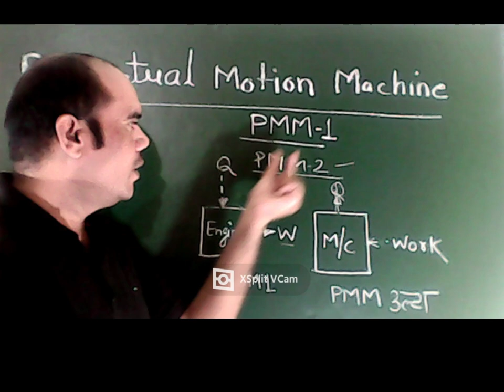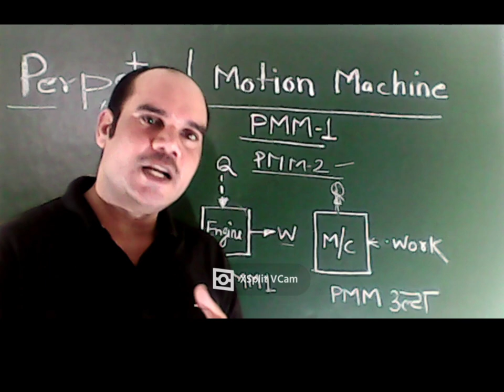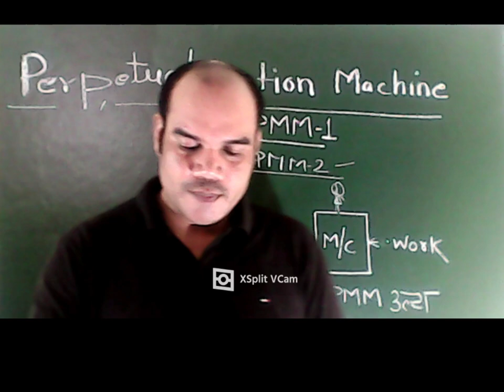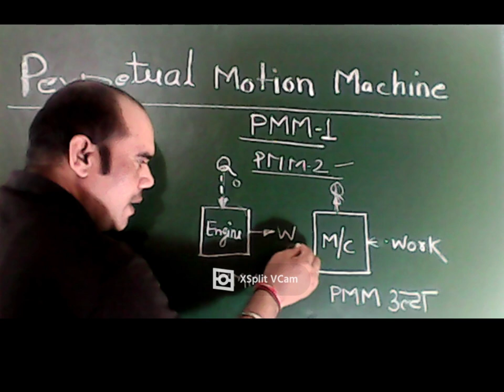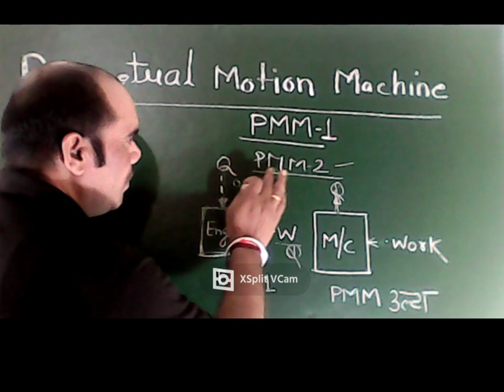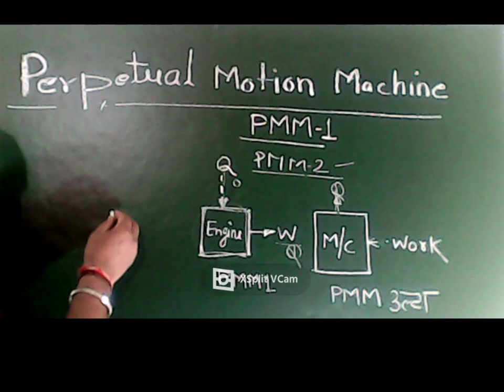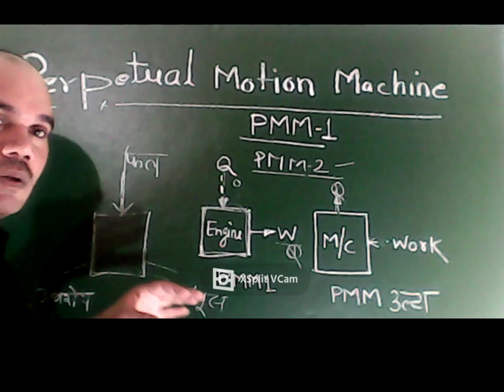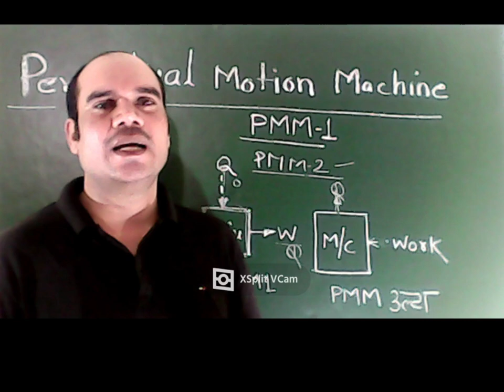Perpetual motion machine | Thermal engg